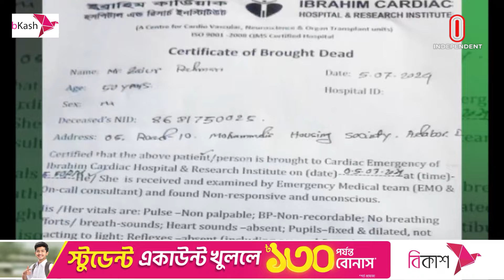দাবার আসরেই মারা গেলেন গ্র্যান্ডমাস্টার জিয়া || Grandmaster Ziaur Rahman || Independent TV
জাতীয় দাবা চ্যাম্পিয়নশিপের ১২তম রাউন্ডে নিজের খেলার সময় অসুস্থ হয়ে মারা গেলেন গ্র্যান্ডমাস্টার জিয়াউর রহমান। তার বয়স হয়েছিল মাত্র ৫০ বছর। কাল তাঁর প্রথম জানাযা হবে দাবা ফেডারেশনে। দাফন করা হবে মোহাম্মদপুর পারিবারিক কবরস্থানে। তাঁর  মৃত্যুতে শোক জানিয়েছেন প্রধানমন্ত্রী শেখ হাসিনা। শোকাহত পরিবারকে সহযোগিতার আশ্বাস ক্রীড়ামন্ত্রীর।